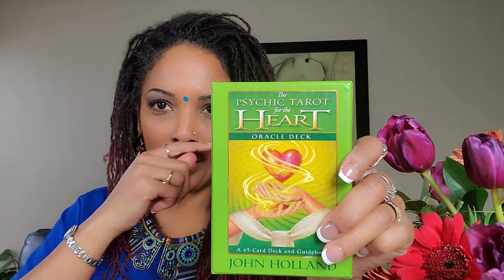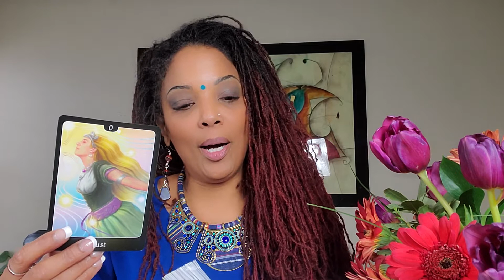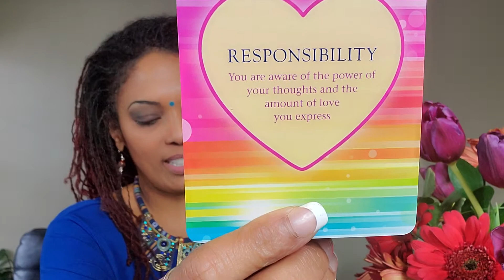How to Attract LOVE | Developing a Winning Mindset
Book a Tarot Reading today, via email, video chat, or F2F!

Our 11- DAY "MANIFESTING MONEY CHALLENGE" will commence on 2/1/2020.
THE 30-Day SELF- LOVE CHALLENGE commences afterwards. Vibrationally attracting money is not something many people feel comfortable with because they don't realize how easy it can be. Small adjustments and ways to refocus your intentions and shift your energy through ritual integration, emotional intensity, holding space for your intentions, and embodying the energy of money can cause amazing things to happen.

To show your gratitude for the gift the Universe has given you today, consider giving a gift of love to the channel so that you may communicate gratitude to Source for the gifts of inspiration you have been sent by synchronicity.
For short, private MINDSET videos and high vibrational insight regarding your personal issues, please send $22.22 to my cash app or paypal account (must send as friend and family) and text me your issue and concerns. Be as specific as possible or send an audio file to my phone. Avoid calls (unless absolutely necessary), as lengthy conversations limit my ability to serve the multitude of client requests.

Have faith in your innate ability to achieve alignment and take your life to the next level. Your Energy Healer, Life Coach, and Spiritual Mentor, Author & Educator Tunisia Ali. Order my book as a way of getting there. Get it on Amazon or Barnes and Noble. See you on the other side of stuck!

CHECK OUT SOME OF MY REVIEWS:
Hidayah Reiki Google